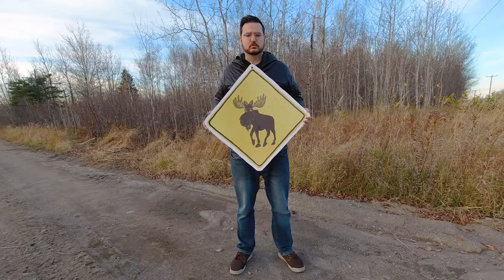Le Théâtre du Mortier présente «Boomerang Boréal» au Cégep de Jonquière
Le Théâtre du Mortier, en collaboration avec le Cégep de Jonquière et Place aux jeunes en région, présentera le spectacle Boomerang Boréal, une pièce de théâtre actuelle conçue grâce à la consultation de dizaines d’étudiants sur les enjeux qui les touchent.

Présenté du 16 au 26 novembre (mercredi au samedi) à 19 h 30 à la Salle polyvalente du Cégep de Jonquière, le projet réuni une dizaine d’artistes de la région. Depuis janvier, l’équipe de création consulte les étudiants du Cégep de Jonquière sur différents enjeux régionaux et sur leur rapport au territoire. Inspiré par plusieurs réponses étonnantes, notamment sur les thématiques de l’ouverture à l’autre, de l’entrepreneuriat ou du rôle de la communauté, l’auteur Keven Girard a écrit un texte drôle et sensible sur les jeunes et leur appartenance à la région.

Le Cégep de Jonquière est heureux de soutenir ce projet théâtral. « Les consultations réalisées dans le cadre de plusieurs cours ont été très intéressantes pour nos étudiants. Ils ont pu comprendre le processus de création derrière une pièce de théâtre et contribuer au texte. Nos étudiant.e.s sont fiers.ères d’avoir pu participer à un tel projet », souligne Gabriel Marcoux-Chabot, enseignant de français, langues et littérature au Cégep de Jonquière.

SYNOPSIS
À l’occasion d’une réunion familiale haute en couleurs, deux parents de Saguenay sont déchirés par les choix de leurs trois enfants. L’une habite la métropole, tandis que l’autre voudrait bien la rejoindre. Le troisième, dramaturge inconnu obsédé par sa recherche documentaire, écrit quant à lui une pièce de théâtre social sur les jeunes et leur appartenance au territoire. Or, à l’aube de Pâques, la mère exténuée et excentrique tente le tout pour le tout afin de ramener la progéniture au bercail. Entre des quiproquos sans nom et des secrets bien gardés, les enfants seront confrontés à la réalité qui les rattrape. Dans un spectacle interactif où le spectateur a un rôle à jouer, la pièce trace avec humour la frontière poreuse entre qui nous sommes et l’endroit d’où nous venons.

THÉÂTRE SOCIAL ET CITOYEN
Pour ce projet, le Théâtre du Mortier, soutenu par l’expertise en rétention et migration de Place aux jeunes en région et du Carrefour jeunesse-emploi Saguenay, est allé directement à la rencontre des jeunes concernés par sa pièce.

Près de 500 étudiants sont attendus pour les huit représentations du spectacle, qui est aussi ouvert au grand public. Des rencontres avec les artistes sont prévues après chaque représentation, parfois en présence d’un agent de migration de Place aux jeunes en région et/ou d’enseignants du Cégep de Jonquière. Certains étudiants auront l’occasion de donner leur avis durant le spectacle.

Les spectateurs.trices sont invité.e.s à se procurer des billets au au coût de 25$.

Texte : Keven Girard
Mise en scène : Christine Rivest-Hénault
Avec : Keven Girard, Joëlle Gobeil, Marilou Guay-Deschênes, Christian Ouellet et Mélanie Potvin
Éclairages : Alexandre Nadeau
Décors et costumes : Sophie Châteauvert et Gabrielle Gobeil
Conception sonore : Simon Duranceau-Cloutier
Conseiller dramaturgique : Martin Giguère
Affiche : Joëlle Gobeil